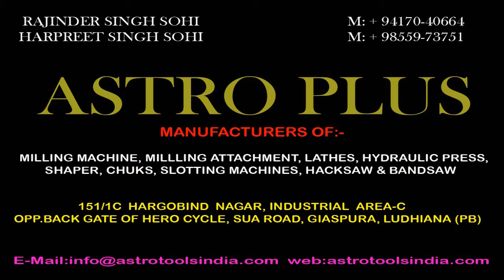Sukhbinder Singh Sarkaria Visiting Flood Affected Village Bholewal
Sukhbinder Singh Sarkaria Visiting Flood Affected Village Bholewal This is the Fox Punjabi International Website and TV Channel .